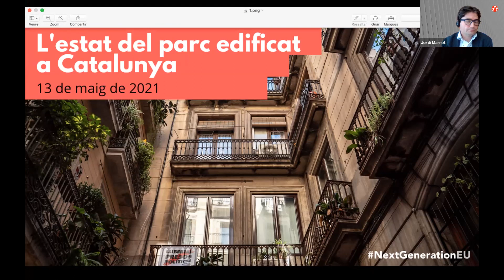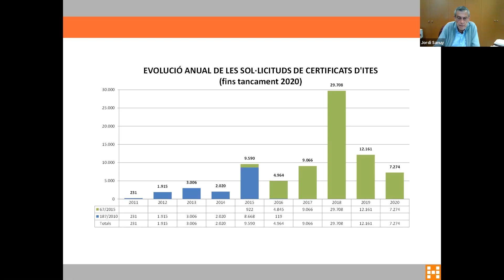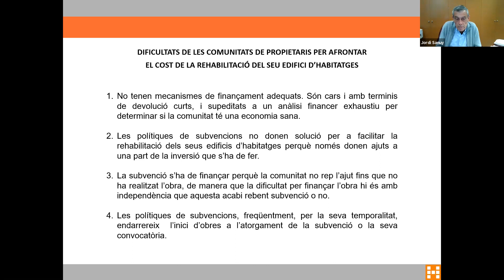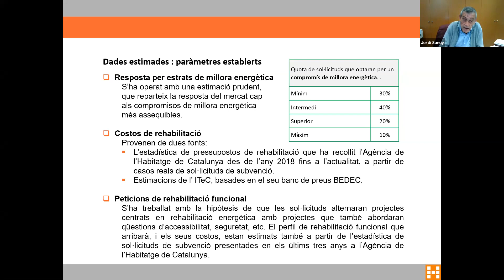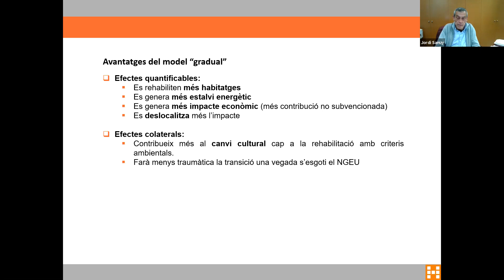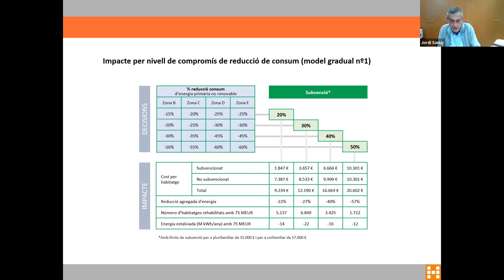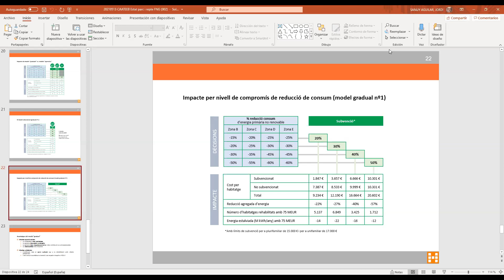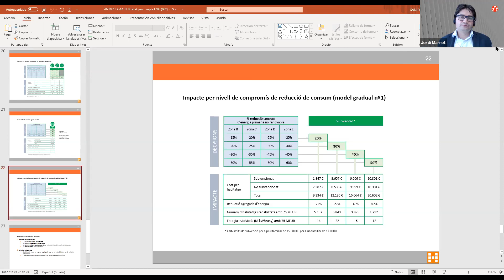L'estat del parc edificat a Catalunya